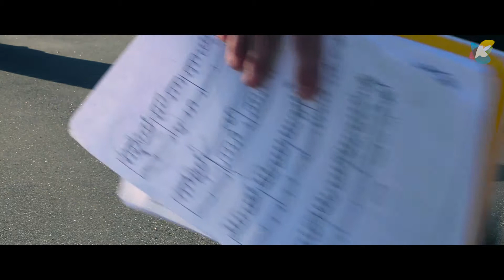PiN promo 2021